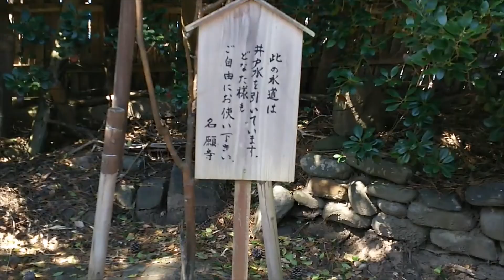能登から丹後へ その18 天領黒島の町並み散策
国道249号、トトロ岩から天領黒島の重要伝統的建造物の町並み散策まで

黒島地区は江戸時代に幕府の天領となり、北前船の船主、船頭の居住地として江戸時代後期から明治時代中期かけて栄えた。2009年（平成21年）6月30日、種別「船主集落」で国の重要伝統的建造物群保存地区として選定。黒い屋根瓦に板壁の伝統的な家屋が特徴的である。
天正9年（1581年）8月 - 前田利家に能登一国が与えられ前田領となる。
慶長10年（1605年）6月 - 前田利長と土方雄久が領地の一部を交換し、能登石崎藩領となる。
貞享元年（1684年）7月 - 幕府領（代官支配）となる。
元禄2年（1689年）8月 - 能登下村藩領となる。
元禄8年（1695年）5月 - 再び幕府領（代官支配）となる。
元禄11年（1698年）5月 - 西谷藩領となる。
元禄13年（1700年）10月 - 三たび幕府領（代官支配）となる。
享保7年（1722年）6月 - 加賀藩の預地（通常預所）となる。

ワイド撮影のため実際より速度が早く見えますのでご了承ください。